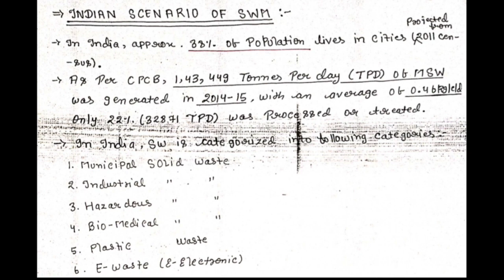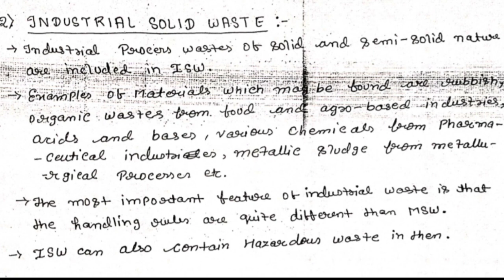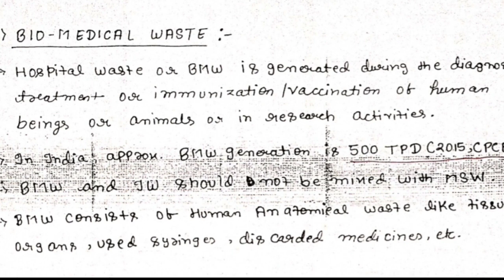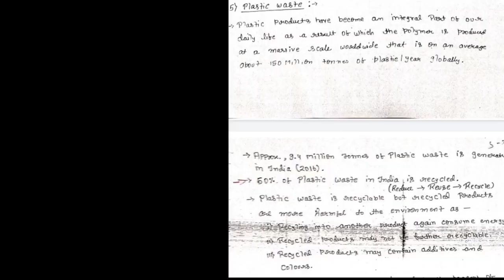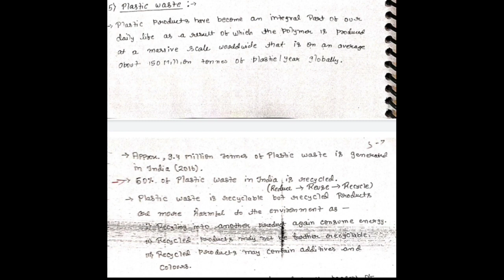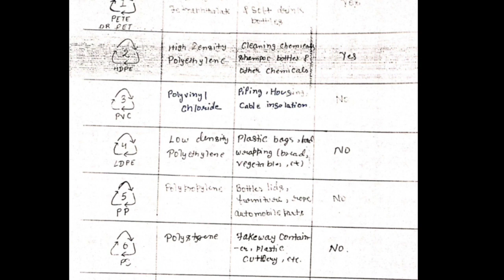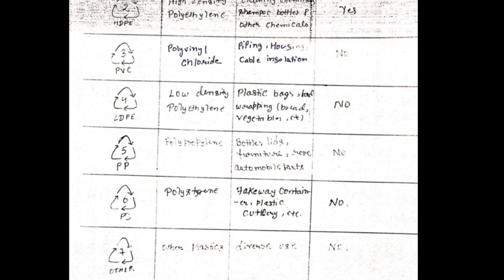BPSC : Solid waste management PART 1 - ASWMO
In this video you will get to see BPSC ASWMO i.e Assistant sanitary and waste management officer course in which we are studying SWM i.e. Solid waste management